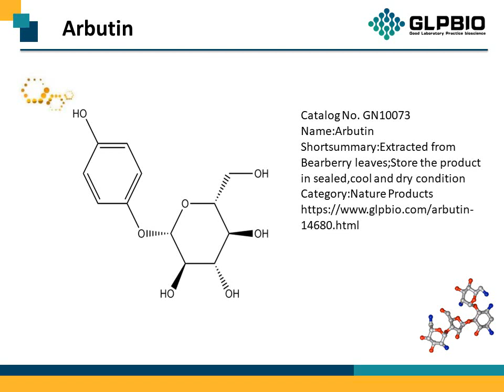GN10073_Arbutin_497-76-7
"Protocol, Chemical Properties, Background of Arbutin.